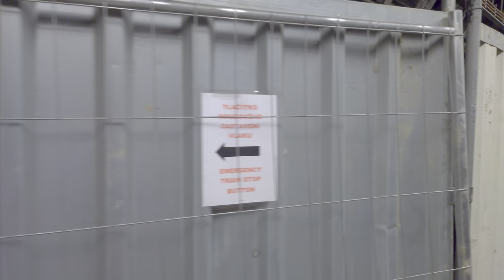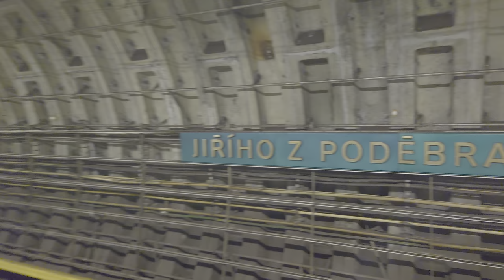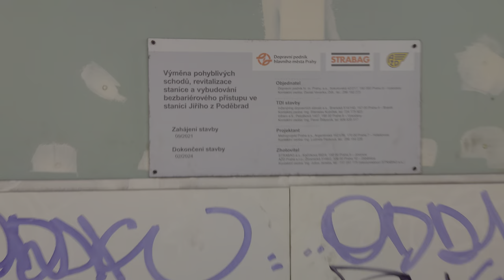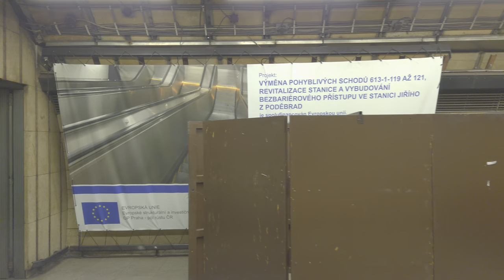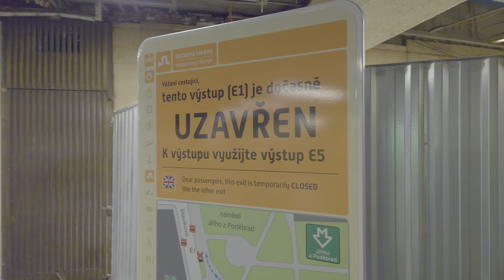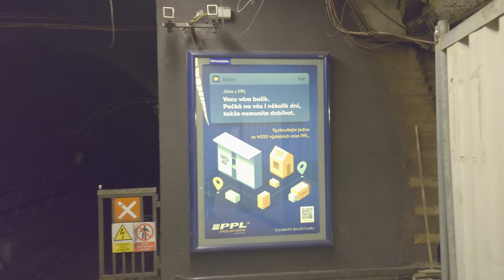Odstrojená stanice Jiřího z Poděbrad týden před uzavřením a rekonstrukcí, 5. 1. 2023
Prohlídka stanice metra, eskalátorů, východů a zpět. Od 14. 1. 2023 se stanice uzavře pro výměnu eskalátorů, instalaci bezbarierového vstupu výtahem a celkovou revitalizaci. S tím by měla být spojená i revitalizace náměstí nad stanicí.